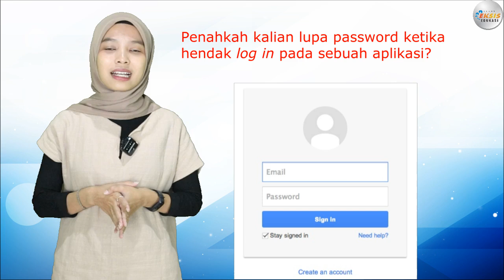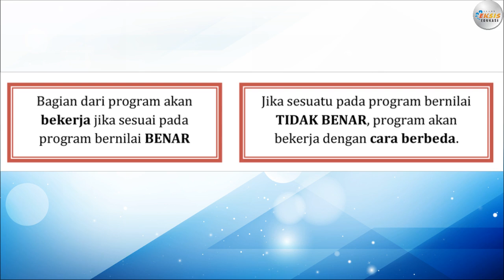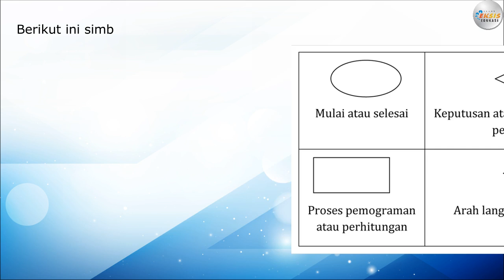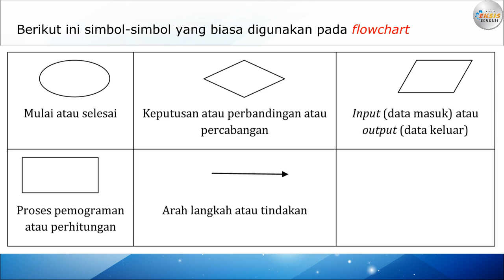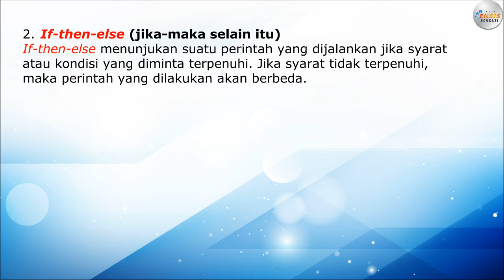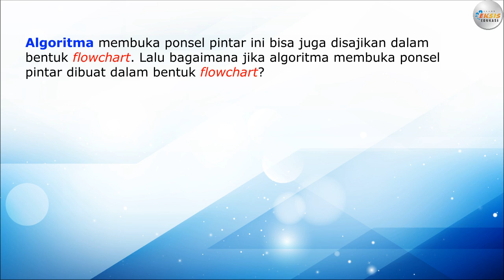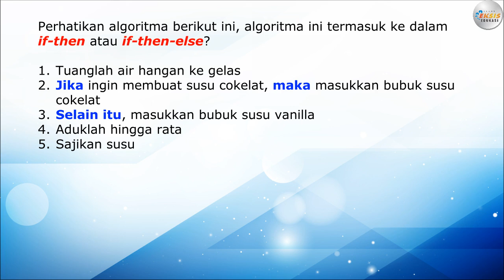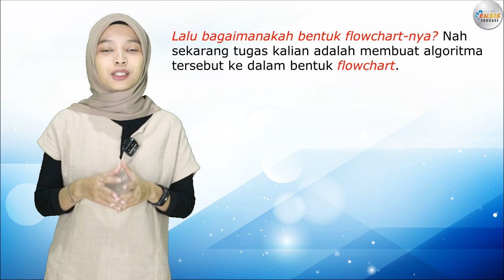"Kondisional Dalam Algoritma" - Informatika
Materi mengenai "Kondisional Dalam Algoritma" ini terdapat dalam:
Modul pembelajaran "Eksis"
Mata Pelajaran: Informatika

Credit:
Performer: Mega Antariksa
Konsep Video: Mega Antariksa
Editing Video: Dwi Supriyadi

Terima kasih.